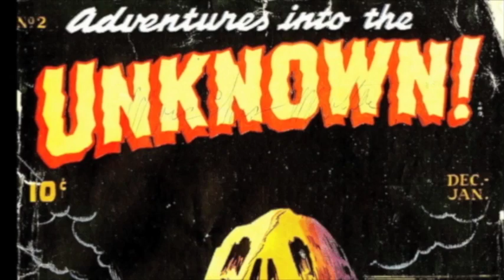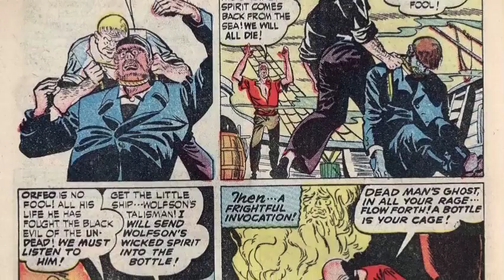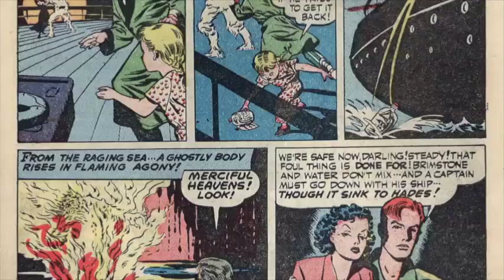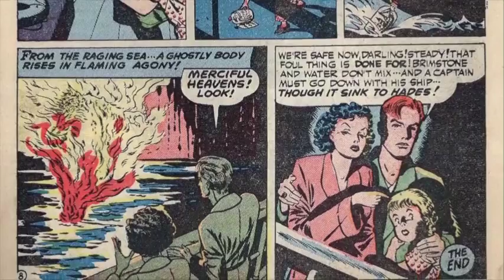Phantom of the Seas